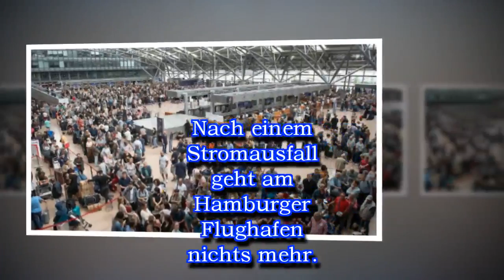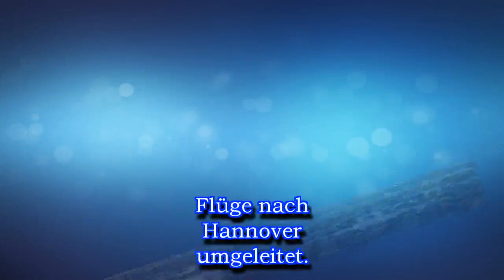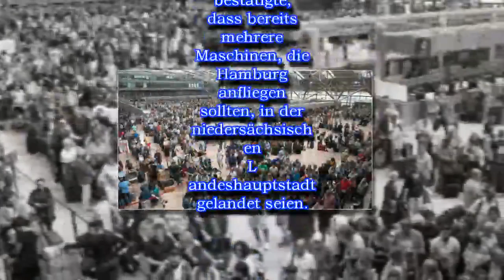Hamburger Flughafen seit Stunden außer Betrieb